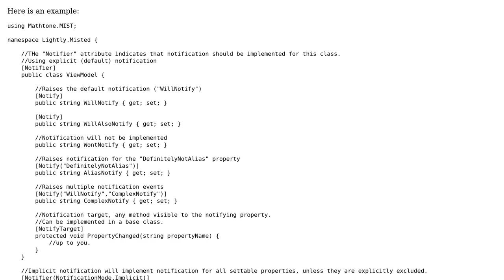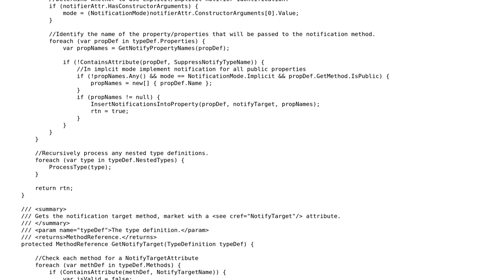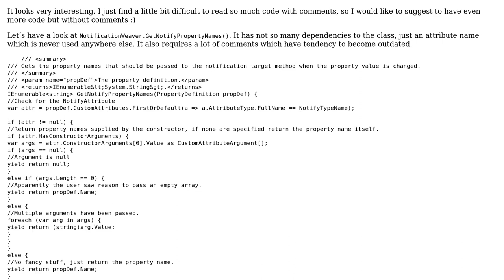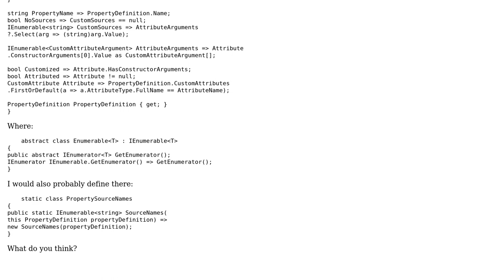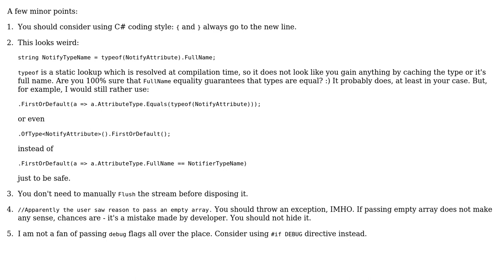Code Review: MIST - auto-implemented, attribute-driven .NET notification mechanism (3 Solutions!!)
Code Review: MIST - auto-implemented, attribute-driven .NET notification mechanism

With thanks & praise to God, and with thanks to the many people who have made this project possible! | Content (except music & images) licensed under CC BY-SA | Music | Images & others | With thanks to user Nikita B user Mik3c user Jamal user Dmitry Nogin user Bogdan Mart and the Stack Exchange Network Trademarks are property of their respective owners. You are responsible for your own actions.